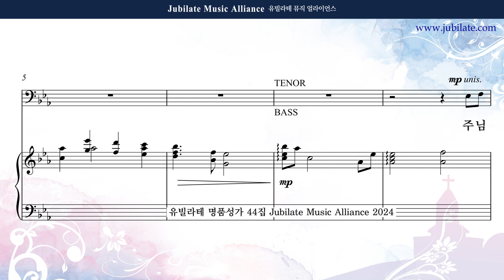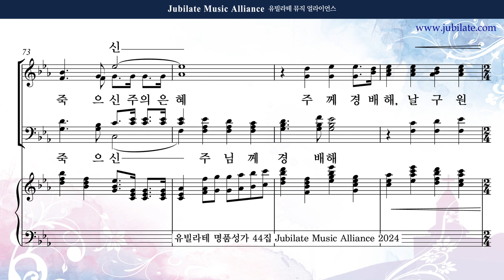[유빌라테 44집] 24. 조성옥 - 찬양하리 신실하신 주의 사랑 Soprano